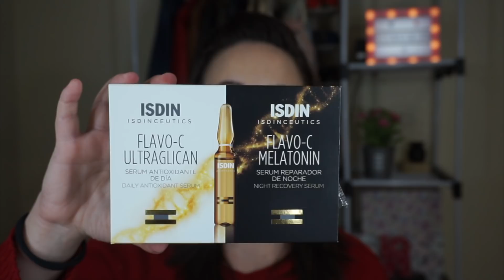Productos terminados IV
Nuevo video!! Una tanda mas de productos terminados y esta vez mucho maquillaje!